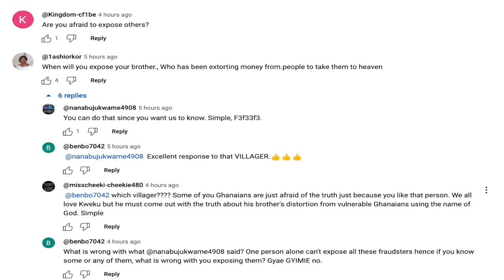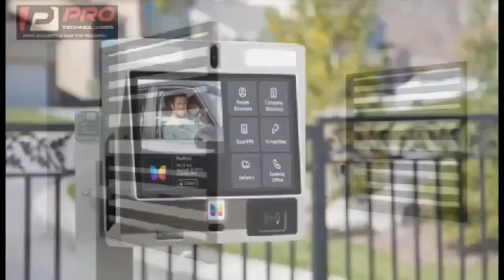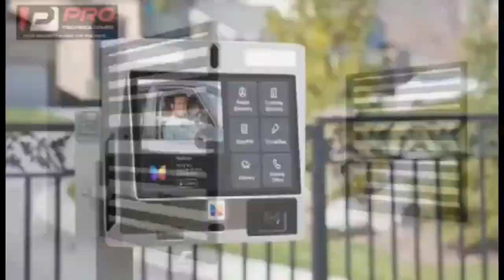kwaku annan expose nigel gaisie + obinim + fans request prophet kofi annan to be interviewed